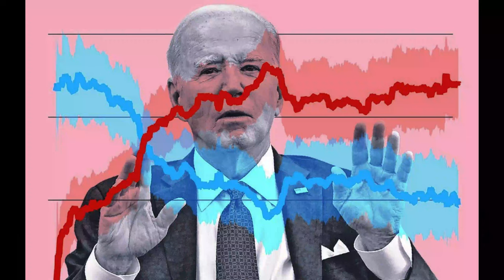The truth about Biden as the top candidate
Discover the truth about Biden as the top candidate in this informative video. MJP21666 reveals why they love Biden and why he is the best choice for America.
MJP21666 I Love Biden b b b b b Biden